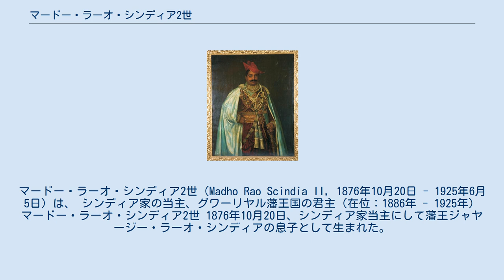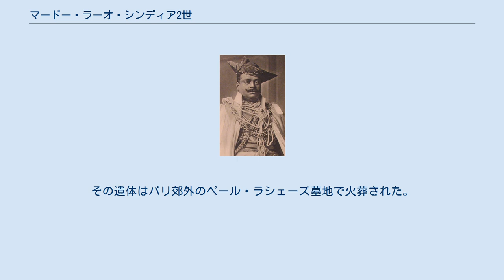マードー・ラーオ・シンディア2世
マードー・ラーオ・シンディア2世（Madho Rao Scindia II, 1876年10月20日 - 1925年6月5日）は、 シンディア家の当主、グワーリヤル藩王国の君主（在位：1886年 - 1925年） マードー・ラーオ・シンディア2世 1876年10月20日、シンディア家当主にして藩王ジャヤージー・ラーオ・シンディアの息子として生まれた。
 1886年6月20日、ジャヤージー・ラーオは死亡し、マードー・ラーオ・シンディア2世がその地位を継承した。
 1894年12月15日までマードー・ラーオは摂政評議会の下で統治し、以降は自身で統治をはじめた。
 1900年、清朝中国で義和団の乱がおきると、イギリス軍（イギリス領インド帝国軍）の一員として中国へと赴き、傷病兵の救護にあたった。
 1902年8月9日、ウェストミンスター寺院で行われたイギリス初代国王エドワード7世の戴冠式に出席した。
 1903年1月1日、マードー・ラーオはデリー・ダルバールに出席し、21発の祝砲を受けた（本来なら19発）。
 1911年6月2日、ウェストミンスター寺院で行われたイギリス国王ジョージ5世の戴冠式に出席した。
 同年12月12日、マードー・ラーオは再びデリー・ダルバールに出席した際、このとき21発の祝砲を受けた。
 1925年6月5日、マードー・ラーオはフランスを旅行中、パリで急死した。
その遺体はパリ郊外のペール・ラシェーズ墓地で火葬された。